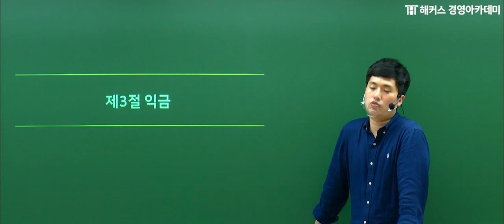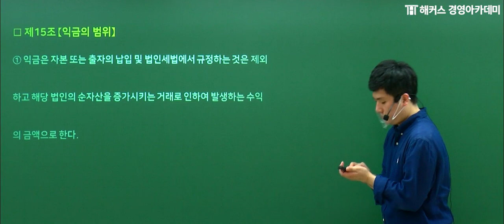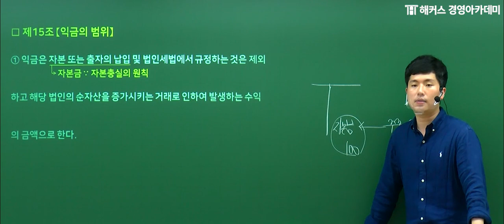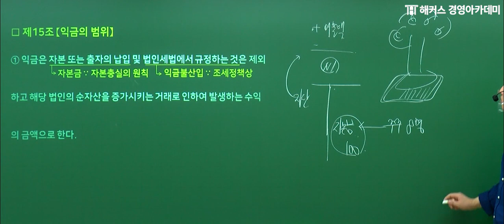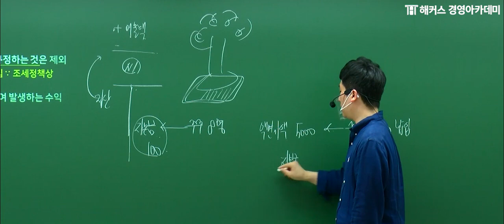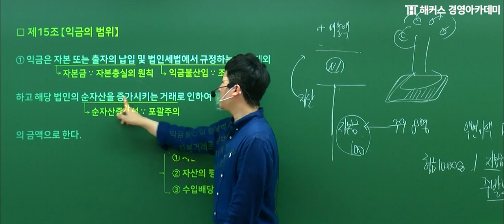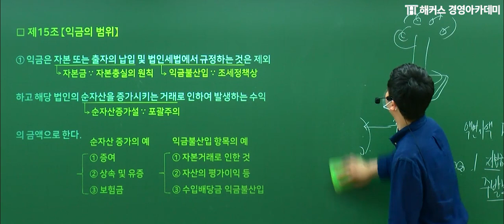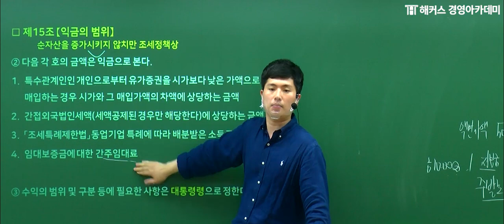[세무사] 세법개론 '익금의 정의'ㅣ세무사전망, 세무사과목, 세무사1차, 세무사시험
👑 1위 해커스 이훈엽 교수님의 낯선 세법이 쉬워지는 강의 👑
↓↓ 고민하지 말고 일단 클릭 ↓↓
📢 세무사 0원 합격패스반

🥇 세무사 합격의 지름길은 바로 해커스 🥇
√ 개념부터 문제풀이까지 한 번에 !
√ 단순 설명이 아닌 핵심만 정리된 설명으로 누구나 쉽게 학습 가능 !
√ 해커스 이훈엽 교수님의 초보자도 따라갈 수 있는 세법 !